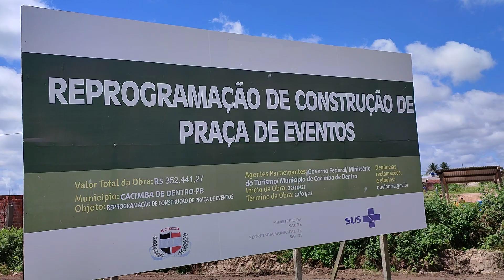FUI LÁ NA PRAÇA DE EVENTOS MOSTRAR COMO ESTÁ OS QUIOSQUES - HOJE 11 DE JULHO 2023, VEJA ANDAMENTO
Andamento da Construção dos Quiosques em Cacimba de Dentro PB

AJUDE O CANAL COM UMA DOAÇÃO PIX